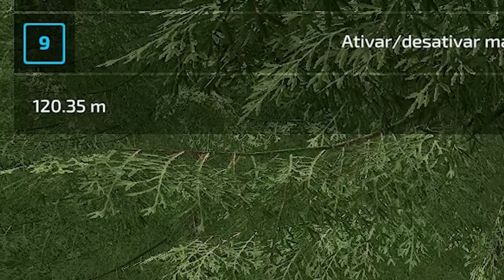Trena, Régua, Fita Métrica - Como Usar - Farming Simulator 22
Use este mod para medir campos, troncos de árvores, barras de corte / plataformas de colheitadeiras, casas e construções, rios, pontes, tudo, você poderá medir de forma quase precisa.
Este mod serve para você que quer medir tudo que vem pela frente, mas não tem noção do espaço, mede tudo errado e depois fica bravo porque as coisas não dão certo.
Não sabe nem medir as palavras, fica escrevendo descrições muito compridas... Eu não faço isso, por isso vou parar por aqui antes que eu mande você ir catar coquinho.

Vídeo: #18 só pra contar mesmo, porque aleatório não tem ordem.

Mapa: Haut-Beyleron

Jogo

Possui alguma dúvida? Viu Algo Errado? Não Gostou? Passou Mal? Teve que ser Internado? Morreu de Ataque nos Rins? Foi atacado por um Camelo sem Orelhas? Comente!